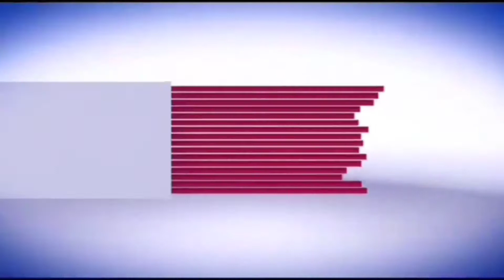पूर्व मंत्री लक्ष्मीकांत शर्मा के तृतीय श्राद्ध पर क्षेत्रीय विधायक ने दिव्यांगों को साइकिल भेंट की